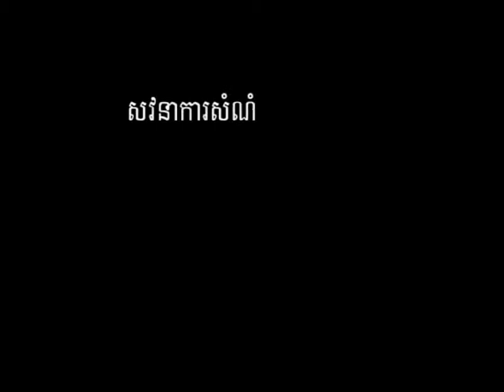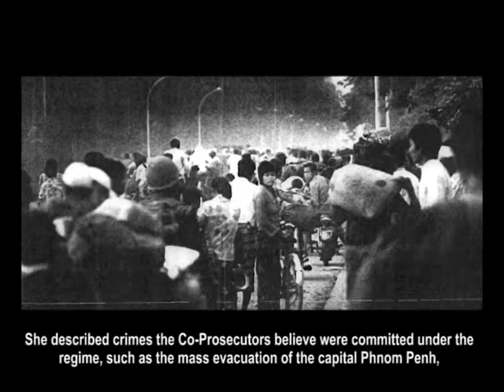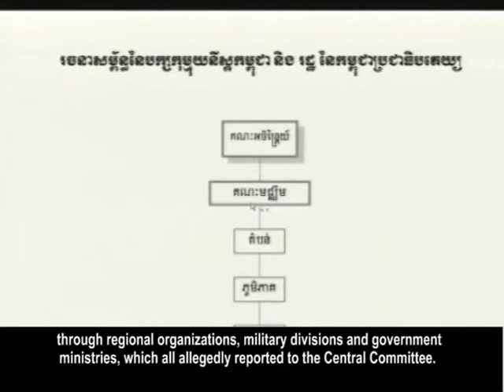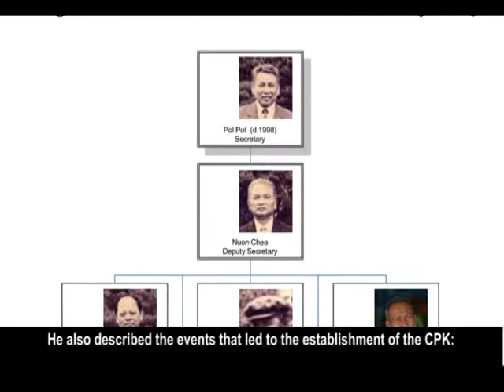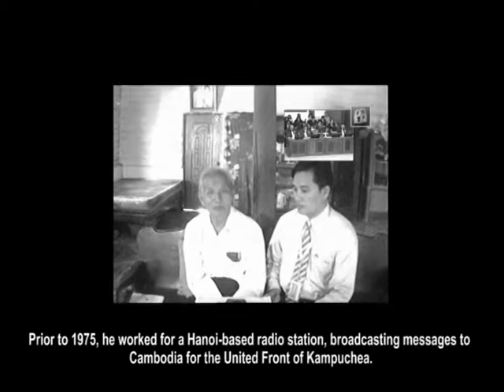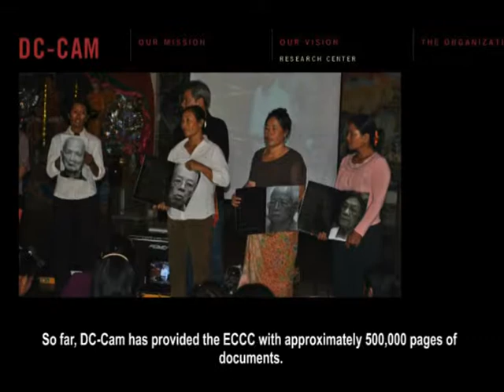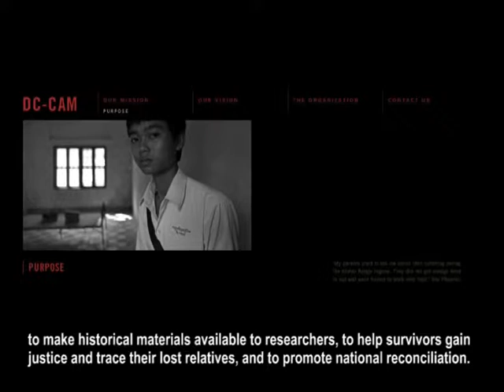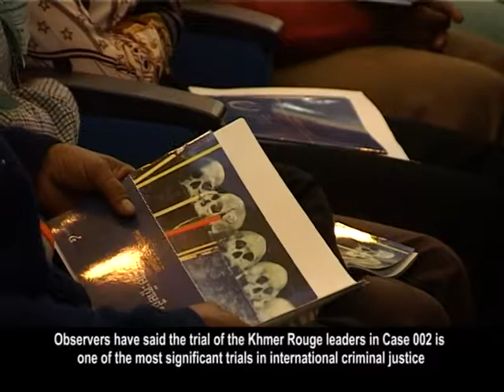Case 002 on Trial part 1 FINAL